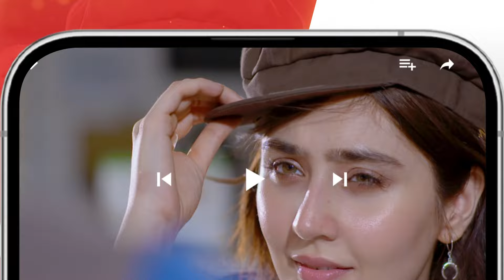Shareef Munde Ki Harkatein....!! samikhan maheensiddiqui - Dooriyan - HUM TV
Writer: Samra Bukhari
Director: Adeel Siddiqui
Producer: Momina Duraid Productions

Cast:
Sami Khan
Maheen Siddiqui
Ahmed Taha Ghani
Sara Ejaz
Hunain Shahid
Fajar Khan
Beena Chaudhry
Sara Neelum
Waseem Abbas
Dua Zehra
Sadaf Ashan
Azra Mansoor
Nida Mumtaz
Majida Hameed
Ariba mir